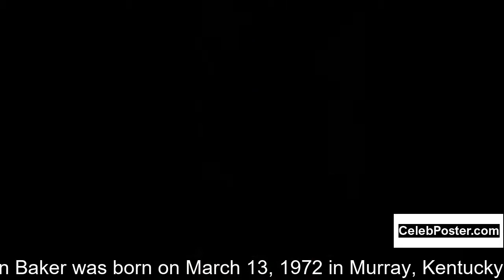Leigh-Allyn Baker biography